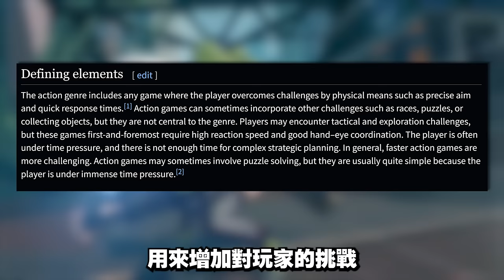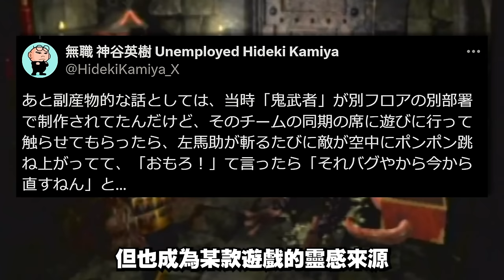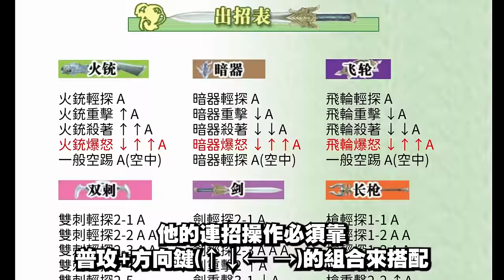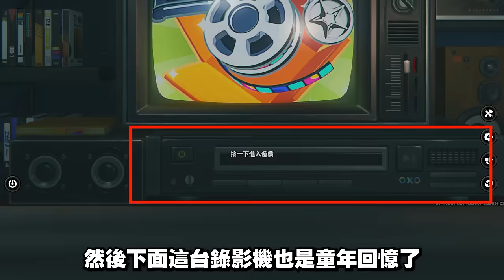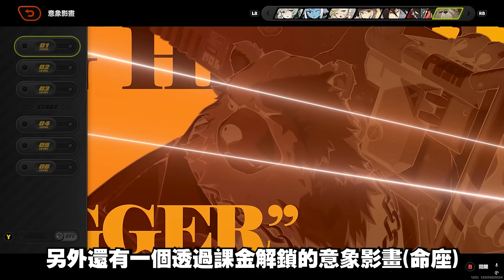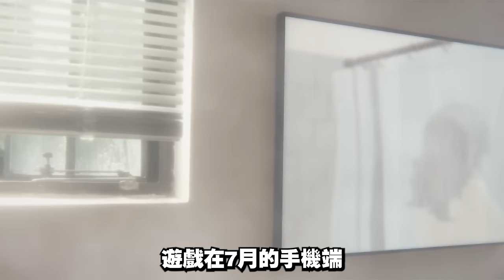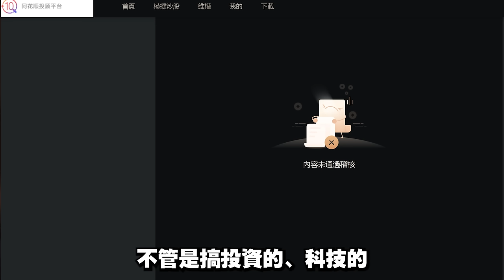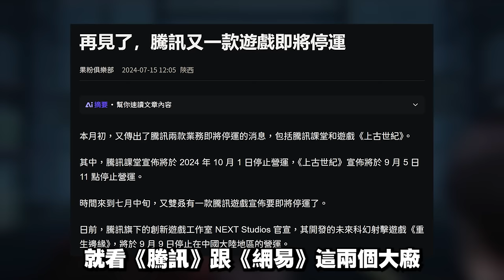【９０】《絕區零》動作遊戲的起源，改變時代的經典／天欲其亡，必令其狂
請善用時間軸
0:00 片頭
0:48 動作遊戲的起源
11:23 何為招架?反擊?
12:29 爭什麼天下第一?
15:27 正片開始
15:56 開發團隊
17:03 世界觀介紹
19:33 劇情簡介
22:49 人物美術
24:49 遊戲UI
25:23 場景美術
28:59 戰鬥介紹
31:28 走格子/零號空洞
33:02 養成
34:08 遊戲課金
34:38 結論
35:56 AI與黑稿
地壤、Chris Chou、靜靜靜、Ming、張翔翔、SHOO恕、戴、
resonlin、陳子一、F肥宅、毛茸茸雪怪、星空、幻影死神、
呼嚕嚕、肉圓爸爸、loveはつねミク Allen、Asa Ifrit Ch、
李斯鳥人、IVY羅、GARY G腿講NBA故事、阿Q.等。